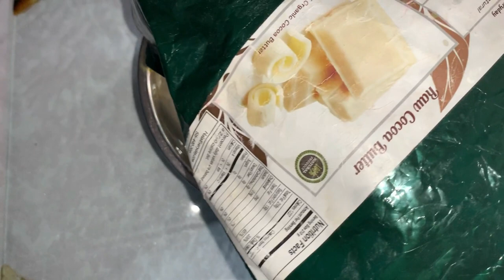oil وصفة#طبيعية#للبشرة#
زبدة الشيا (بالإنجليزية: shea butter)‏ هي عبارة عن دهن ذي لون عاجي يستخرج من جوزة شجرة الشيا الإفريقية عن طريق الكسر والغليان والخلط، وتستعمل بشكل كبير في مستحضرات التجميل والترطيب والمراهم. تنبت شجرة الشيا أو الكاريتي فقط في غرب إفريقيا وتنتج نوعاً من البذور أو المكسرات تصنع منه نساء إفريقيا زبدة تستعمل عندهم من آلاف السنوات في ترطيب الجسم، وصناعة الشمع، تشميع الخشب وحتى الطبخ. في بعض الأحيان يقوم تجار الشوكولا باستخدام زبدة الشيا عوضًا عن زبدة الكاكاو ولكن هذا يؤدي إلى اختلاف في الطعم. تعتبر زبدة الشيا أحد الدهون الثلاثية المشتقة أساساً من الحمض الدهني وأحماض الأولييك. تحتوي زبدة الشيا الخام على فيتامين A وE وF إضافة إلى الدهون الطبيعية التي ترطب بعمق كما تحتوي على نسبة حماية بسيطة من الشمس (SPF 6). كما أنها تفيد في علاج البشرة من الخطوط البيضاء، والتشققات والاكزيما، ويفضل استعمالها للجسم فقط لأن قوامها ثقيل على بشرة الوجه.